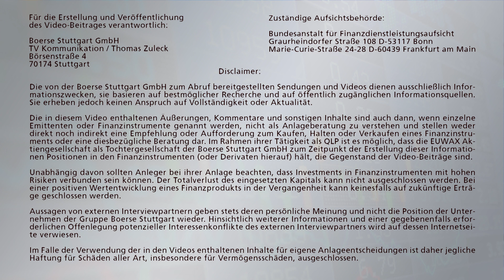EZB-Protokoll: EZB bleibt sich treu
Bereits gestern Abend wurden die sogenannten Fed-Protokolle veröffentlicht. Wie aus diesen ersichtlich wurde, herrscht innerhalb des Offenmarktausschusses durchaus ein gewisser Dissens – vor allem in Bezug auf die weitere geldpolitische Ausrichtung. Heute Nachmittag wurden nun auch die EZB-Protokolle veröffentlicht. Hier scheint die Geschlossenheit deutlich größer. Norbert Paul zu den Hintergründen bei Börse Stuttgart TV.